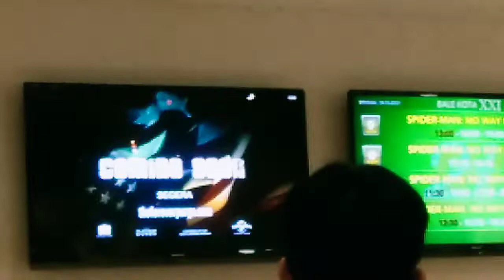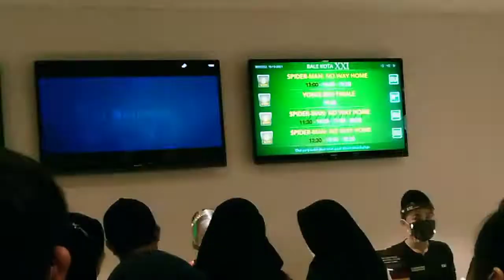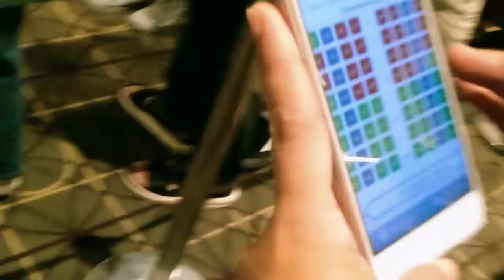ON THE MOVIE SPIDERMAN NO WAY HOME WITH MY LOVELY 💝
Box office film spiderman 2021 check it out !!!